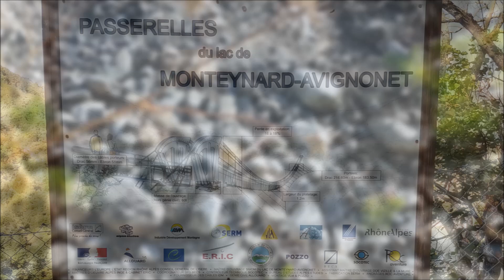Hiking - Lac de Monteynard 2018